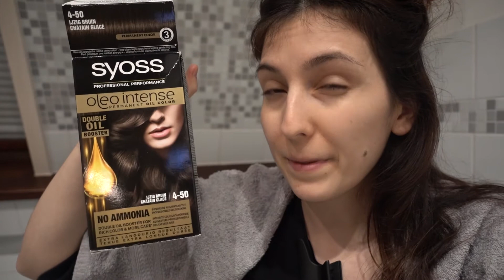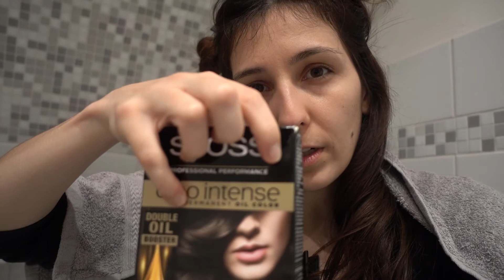Still can't believe that this happened! | Vlogmas 2019 Day 20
All the things I ordered on Black Friday finally came so I share them with you today! You are also not gonna believe what happened!

A big thank you to my friends (or let's say better family):
Chryssa and Eirini for drawing the images for intro ( Chryssa's art account on Instagram is @mortz_illustrations and Eirini's art account is @box.of.pears )
Alex for giving "life" to the images
Larry for being the Santa Claus

Kisses and hugs to everyone! Have an amazing day! Bye!

- Santa Claus Is Coming To Town Swing/Jazz Version Santa Claus Is Coming To Town Swing/Jazz Version by Nicolai Heidlas Music is licensed under a Creative Commons Attribution License Music promoted by Royalty Free Music Library

-  Deck the Halls (Jazz) by E's Jammy Jams